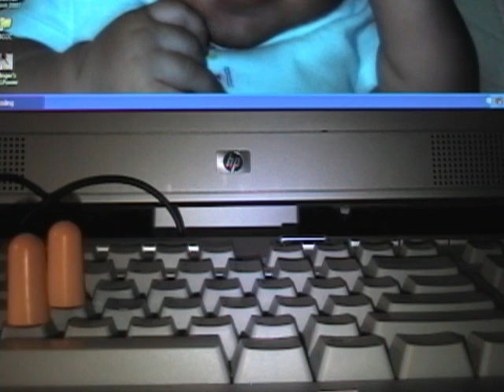earplugs take two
I know the loser coments are coming with this one.  In my defense, I have absolutely NOTHING to do but sit here and wait for my daughter to wake up soon so I can feed her.  These are the same used earplugs by the way.   Just 8.82 apiece on ebay.  What a steal!  Again...search for big orange earplugs.  Hardly any wax!